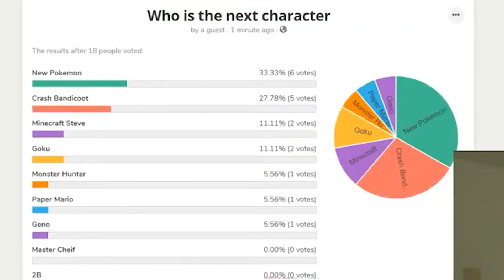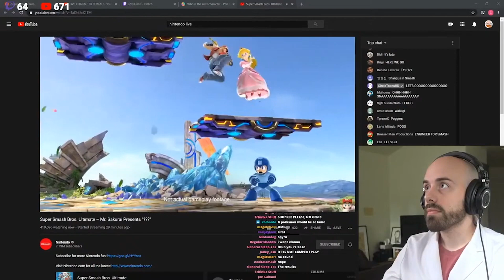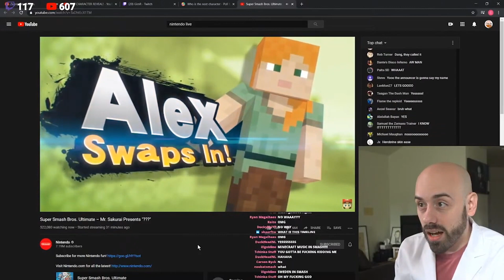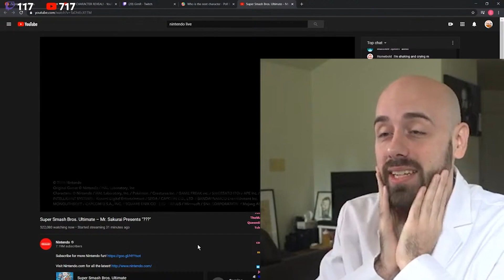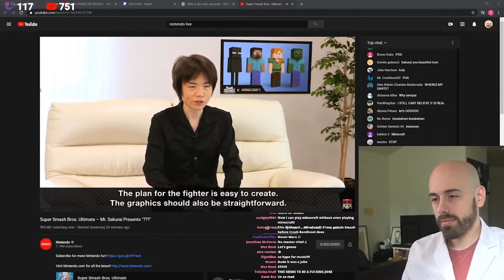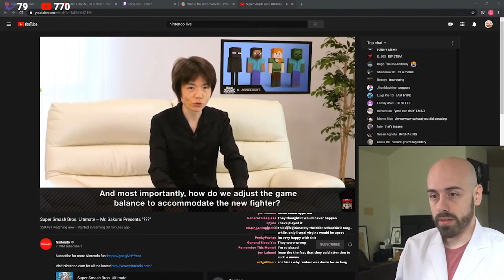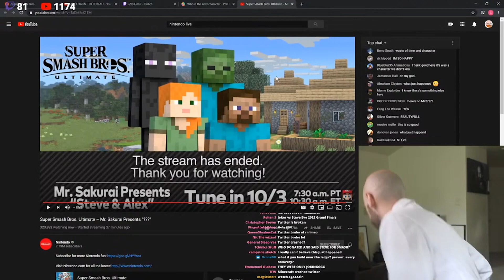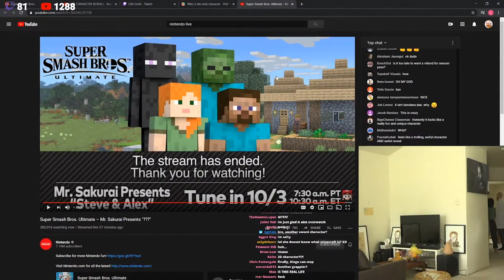Minecraft Steve Reaction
Minecraft Steve, Alex, Zombie, and Ender have been announced as playable characters for Smash Ultimate! What a time to be alive!

Want to become a Researcher for GimR's Lab? Then consider filling out this form

BACK TO THE LAB AGAIN!